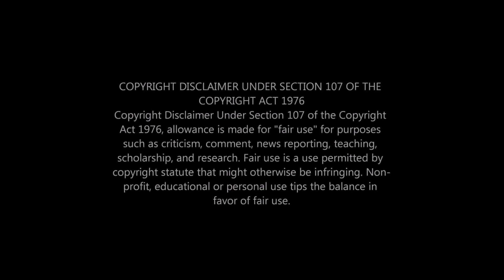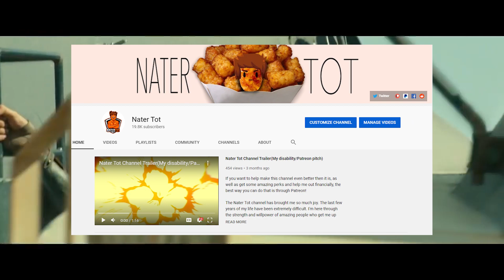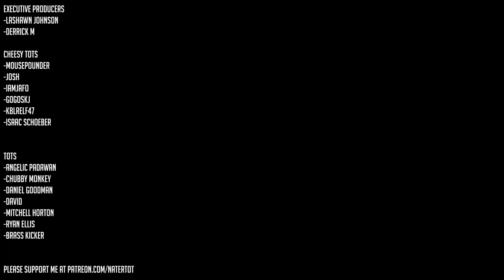Wonder Woman 1984 Review (Spoiler Free)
Wonder Woman 1984 is the new sequel to the hit 2017 film, Wonder Woman. The film follows Diana Prince, Wonder Woman, as she tries to save the world from ruthless business man Maxwell Lord and apex predator, Cheetah. Is the film as good as the first? Lets find out!

As usual, if you disagree about my Wonder Woman 1984 review, please let me know. I'll happily listen and debate anyone on the movie. This is a stress free environment. So, have fun and share your opinion!

More Lost and Founds here